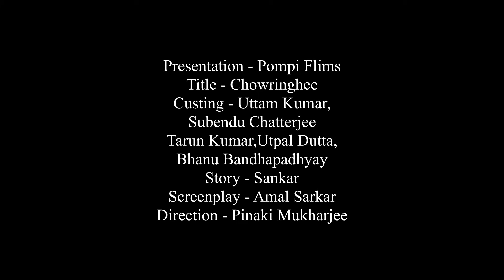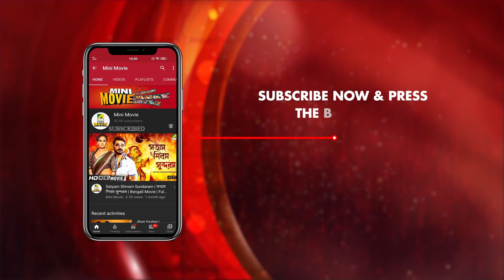Chowringhee | চৌরঙ্গী | Bengali Classic Movie | Full HD | Uttam Kumar, Supriya Devi, Anjana Bhowmick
Presenting Bengali Mini Movie "Chowringhee : চৌরঙ্গী” বাংলা সিনেমা, Directed by Pinaki Mukherjee, starring Uttam Kumar, Supriya Devi, Anjana Bhowmick, Sukhen Das, Biswajit Chatterjee, Shubhendu Chattopadhyay, Utpal Dutt & Others.

Movie : Chowringhee
Language : Bengali
Genre : Drama, Classic
Producer : Ashima Bhattacharya
Director : Pinaki Mukherjee
Story : Mani Shankar Mukherjee
Music Director : Ashima Bhattacharya
Lyricist : Rabindranath Tagore, Miltu Ghosh
Playback : Manna Dey, Pratima Banerjee, Hemanta Mukherjee, Mr. Mark
Release : 1968
Star Cast : Uttam Kumar, Supriya Devi, Anjana Bhowmick, Sukhen Das, Biswajit Chatterjee, Shubhendu Chattopadhyay, Utpal Dutt, Bhanu Bandopadhyay, Bankim Ghosh, Dipak Mukherjee, Prashanta Kumar, Haradhan Bandopadhyay, Tarun Kumar, Jahor Roy, Prasad Mukherjee, Kiranmoy Lahiri, Dipti Roy, Jayasree Sen, Shyam Laha, Panchanan Bhattacharya